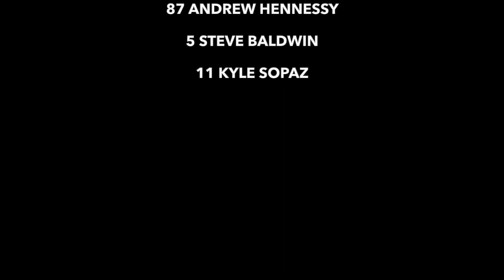Brighton Speedway Late Model Qualifiers and Feature August 20, 2022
Vanderlaan Building Products Ltd. Late Model Qualifiers and Feature on August 20, 2022 at Brighton Speedway

Photo Credits: Rod Henderson (Canadianracer.com)